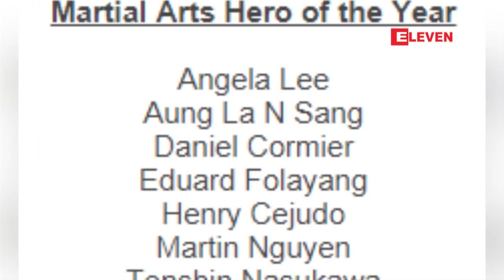Global Martial Arts Awards 2018 အတြက္ ဆု(၅)ဆု၏ ...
Global Martial Arts Awards 2018 အတြက္ ဆု(၅)ဆု၏ ဆန္ခါတင္စာရင္းတြင္ ေအာင္လအန္ဆန္ပါ၀င္ (ရုပ္သံ)

One Championship ရဲ႕၀ိတ္တန္း (၂)ခုခ်န္ပီယံ ျမန္မာ MMA ကစားသမားေအာင္လအန္ဆန္ဟာ ၂၀၁၈ခုႏွစ္ အတြက္ ေပးအပ္ခ်ီးျမွင့္မယ့္ Global Martial Arts Awards စာရင္းရဲ႕ ဆု(၅)ဆုအတြက္ ဆန္ခါတင္စာရင္းမွာ ပါ၀င္ေနတယ္လို႔ သိရပါတယ္။